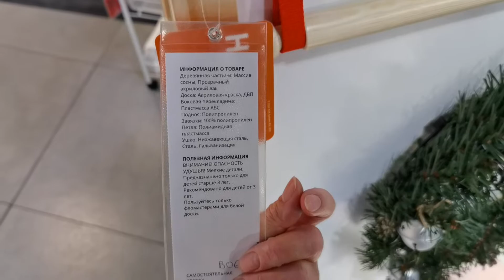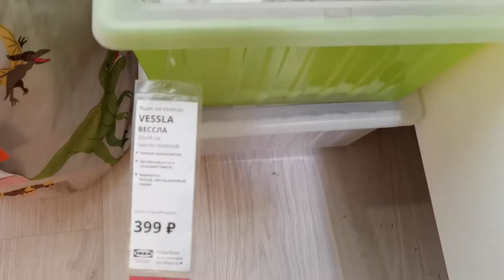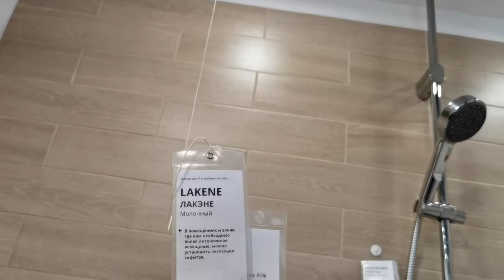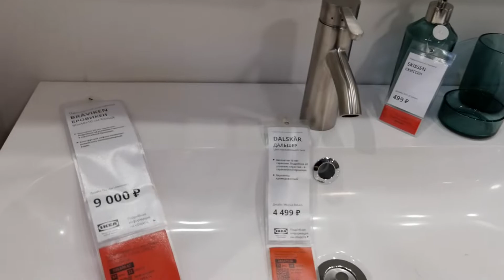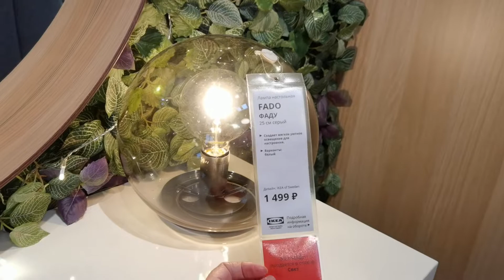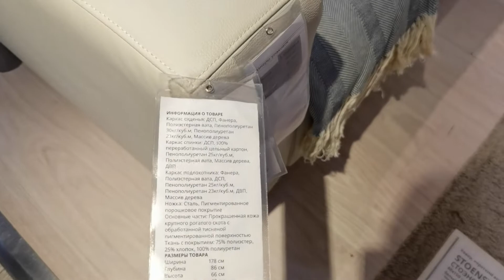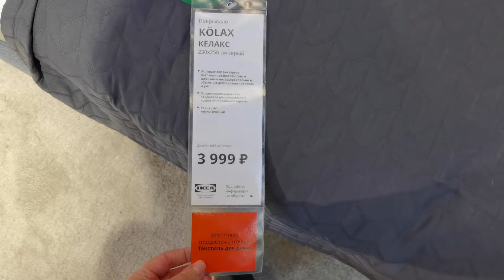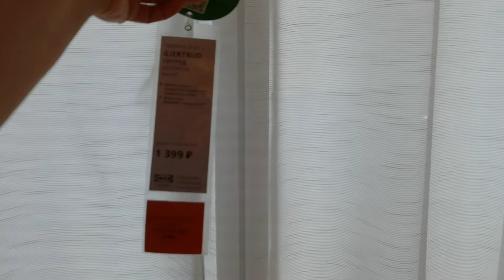Икеа обзор дизайн интерьера спальни/детской/ванной комнаты